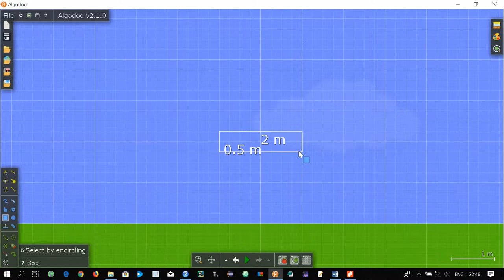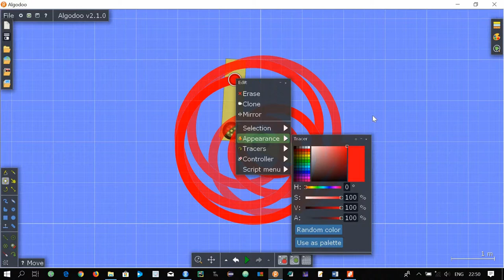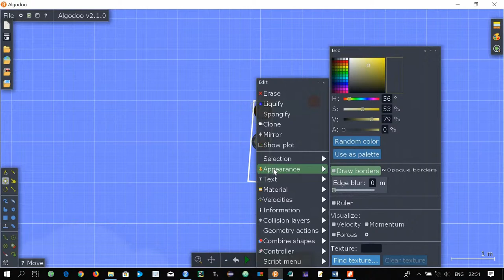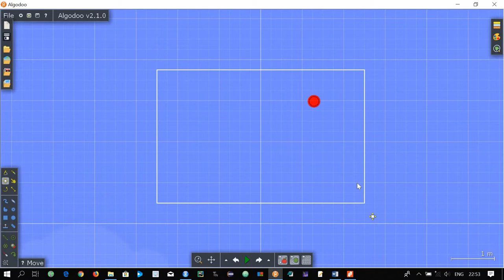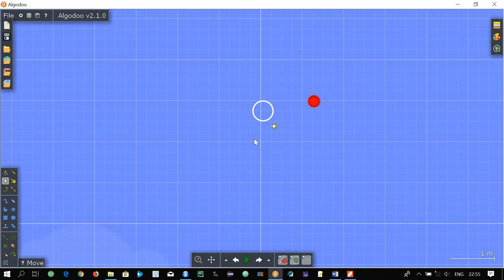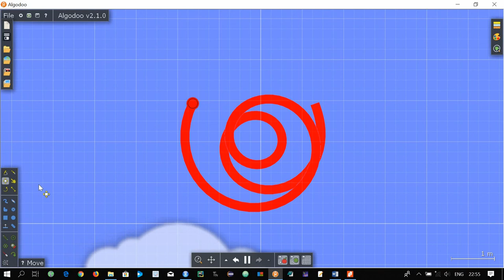Tracing The Path And Creating Designs: Algodoo Tutorial 5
You can create beautiful designs using Algodoo's tracer tool. Here is the tutorial of how to create a design using the tracer tool of Algodoo. Algodoo is a Physics based simulation/animation tool which can be downloaded for free.